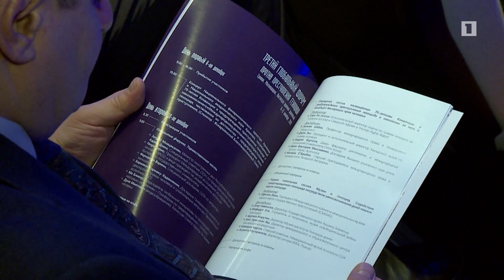Կայացավ «Ընդդեմ ցեղասպանության հանցագործության» երրորդ գլոբալ ֆորումը